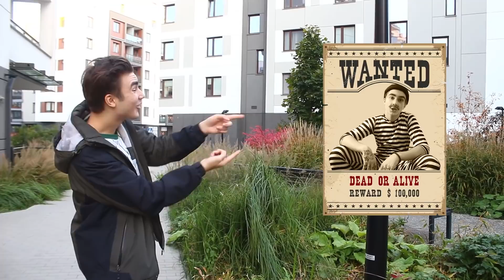КОРОЧЕ ГОВОРЯ, МЕНЯ УСЫНОВИЛИ [ КАЖДЫЙ РОДИТЕЛЬ ТАКОЙ ]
КОРОЧЕ ГОВОРЯ, МЕНЯ УСЫНОВИЛИ [От первого лица] КАЖДЫЙ РОДИТЕЛЬ ТАКОЙ семейка КАЖДАЯ МАМА ТАКАЯ, КАЖДЫЙ ПАПА ТАКОЙ И КАЖДАЯ СЕСТРА ТАКАЯ, НО МОЯ СЕМЬЯ ОСОБЕННАЯ ЭТО ВАМ НЕ ТИПИЧНАЯ СЕМЬЯ, СНАЧАЛА РОДИЛАСЬ СЕСТРА И МЕНЯ УСЫНОВИЛИ, ДА Я ПРИЁМНЫЙ И ЭТО ИСТОРИЯ ОДНОЙ ЖИЗНИ. А ЧТО ТЫ ВЫБЕРЕШЬ КАЖДЫЙ КАЖДЫЙ ШКОЛЬНИК ТАКОЙ И КАЖДЫЙ РЕБЁНОК ТАКОЙ. КАКОЙ РОЛИК ХОТИТЕ?

На моем канале вы можете найти такие форматы, как КОРОЧЕ ГОВОРЯ от первого лица, КАЖДЫЙ ТАКОЙ, скетчи, пародии
корочеговоря снимают - Room factory, Тим Тим, OneTwo и Mak а отпервоголица ИККЕРО и Black Horse.